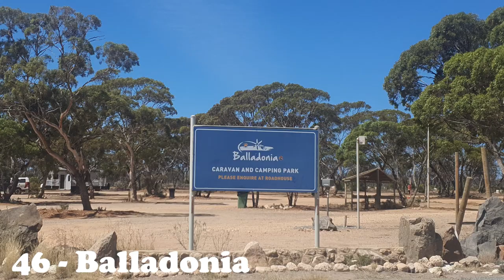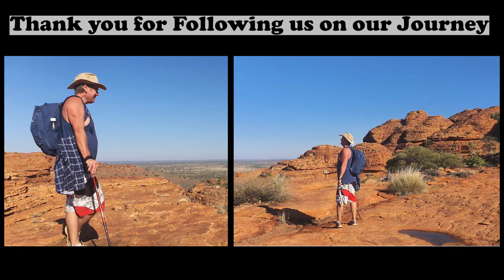Our adventure in 2023 & so much more to do, Keep going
❤️A snap shot of our travels in the past 12 Months, It has been a busy time but worth it and still Our adventure in 2023 & so much more to do, Keep going

Social Media link:
We have been lucky enough to have seen some amazing places so far, from the rugged and beautiful coastline of WA, to the untouched outback of the Northern Territory. We have experienced some truly breath-taking views, from the breath-taking sunsets of Broome, to the sunrises of the Kimberley and now the vast expanses of the Nullarbor Plain.  We have also enjoyed some amazing camping spots thanks to Wikicamps.
The past couple of years have been an amazing experience, and we are now looking forward to our next adventure. We plan to explore the Up the Centre then back to South Australia then off Victoria, Tasmania then to the  East Coast of Australia, taking in the beautiful scenery and visiting some of the most iconic sites in the country. We are also looking forwar
s, Patches and Lukey, with us. We  belong to CMCA, NRMA and G'Day Parks and Wikicamps